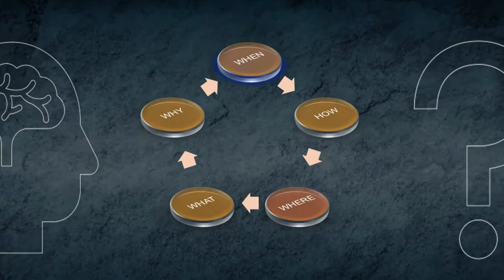Compensation for wild Animals Attack in Kerala/AsACitizen I AdvRenjithvinayababu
compansation for victim of wild animal attack